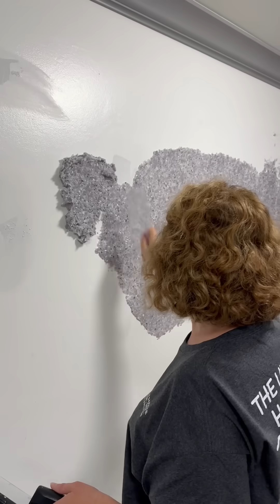Renovating with Silk Plaster is a straightforward and hassle-free process.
This innovative wall covering material, often referred to as “liquid wallpaper,” is designed for easy application, making it accessible even for DIY enthusiasts. Silk Plaster can be applied directly to walls, covering imperfections like cracks and bumps, which eliminates the need for extensive wall preparation. The material is mixed with water and applied using a trowel, creating a seamless, textured finish that dries quickly. Its flexibility and durability ensure a long-lasting, beautiful result without the complexity of traditional plastering methods1. Plus, Silk Plaster is eco-friendly and available in a variety of colors and textures, allowing you to customize your space effortlessly.